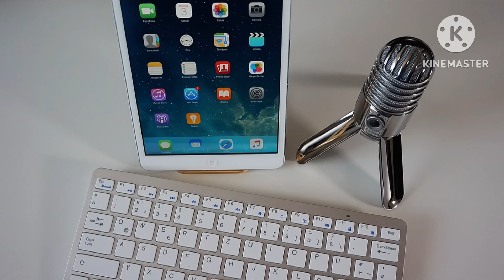Juan expuesto 😱 donde está NR perdiendo la vista contenido como el de su mamá.